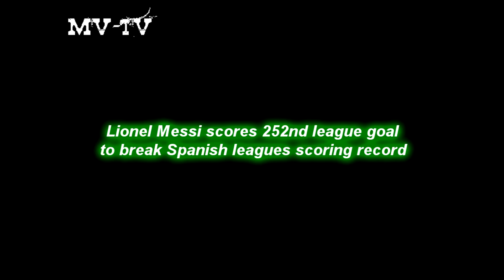Messi beat Zarra record in La Liga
The record was set by former Athletic Bilbao striker Telmo Zarra in 1955 in the Spaniard’s 15th and final season with the Basque club.

Song: Electro Light feat. Sidekicks - Hold On To Me